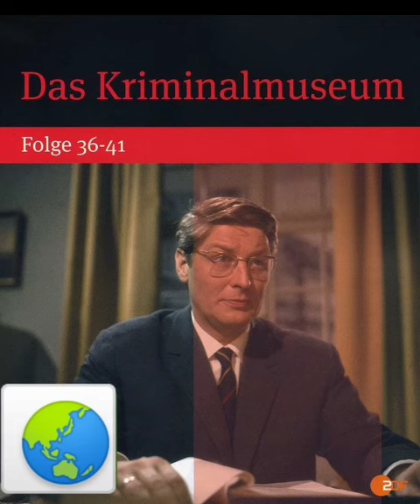Das Kriminalmuseum 1963-70 | TV Krimi Serie (German) Titelmusik, Martin Böttcher